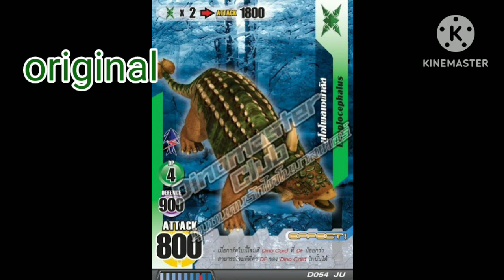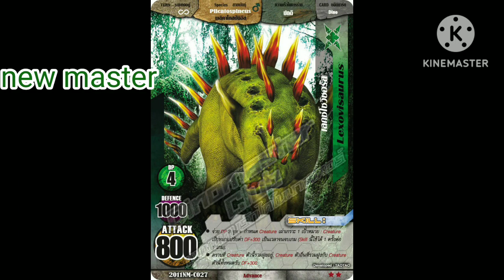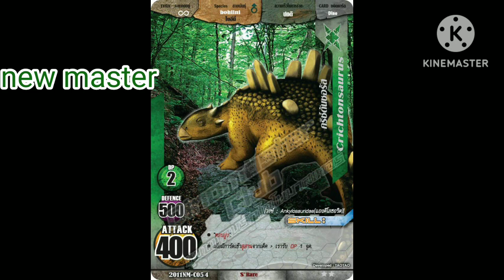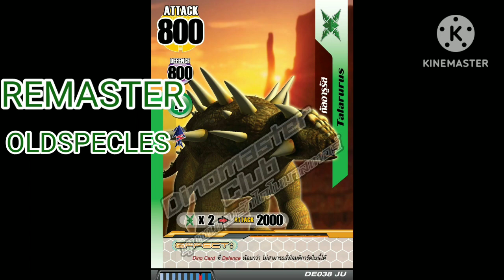เผ่ามีเกราะหางหนามทุกตัวใน dinomaster